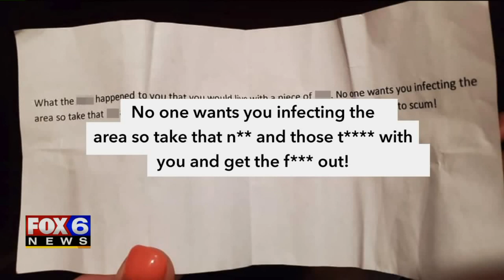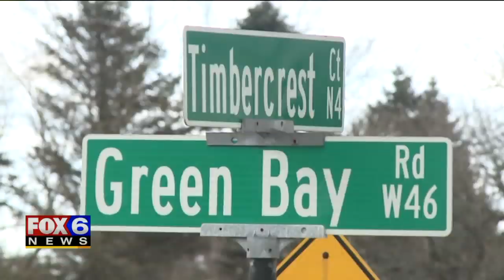Cedarburg family receives hate mail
A Cedarburg family on Thursday, March 5 spoke out in the wake of hate mail they received regarding the color of their skin.

The biracial family said they received an anonymous letter in the mail on Wednesday -- telling them to leave. A day later, they said the support from the community already far outweighed the intolerance.